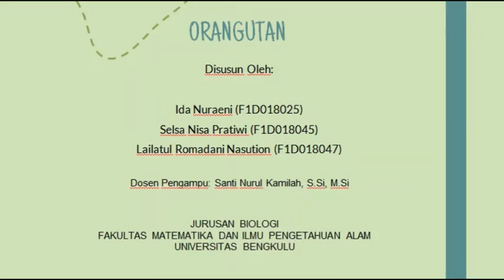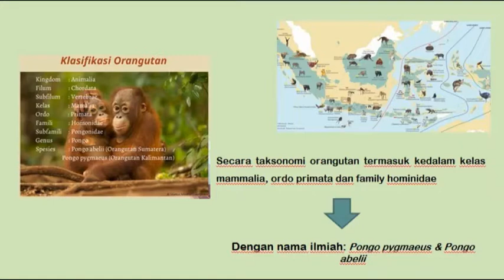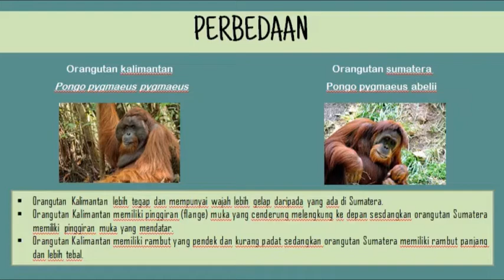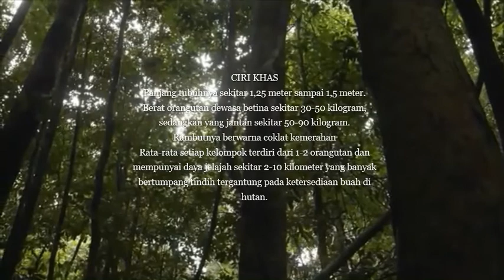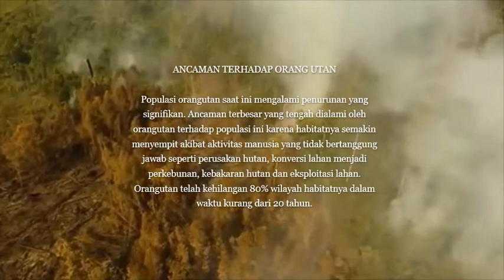Video Edukasi - Orang Utan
Hallo teman- teman semuanyaa🤗 ini video edukasi tentang orang utan yaa.. semoga video ini sangat bermanfaat dan menambah wawasan kalian semua.. selamat menyaksikan yaaa..

Created by :
Ida Nuerani                              ( F1D018025)
Selsa Nisa Pratiwi                   ( F1D018045)
Lailatul Romadani Nasution ( F1D018047)

Referensi
H., Prayogo, Thohari, A., M., Sholihin, D., D., Prasetyo, L., B., Sugardjito. 2014. Karakter Kunci Pembeda Antara Orangutan Kalimantan ( _Pongo  pygmaeus_ ) Dengan Orangutan Sumatera  ( _Pongo abelii_ ). _Jurnal Ilmu-ilmu Hayati dan Fisik._ 16(1): 52-58.
Kuswanda, Wanda dan M., Bismark. 2007. Pengembangan Strategi Konservasi Dan Peran Kelembagaan Dalam Pelestarian Orangutan Sumatera. _Jurnal Penelitian dan Konservasi Alam_ . 4(6): 627-643.
Purnawan, H., Hari Prayoga, dan M. Sofwan Anwari. 2016. Perilaku Harian Orangutan ( _Pongo pygmaeus_ ) Di Yiari Ketapang, Kalimantan Barat.   _Jurnal Hutan Lestari_ . 4 (4) : 628-637.
Rahman, A.D. 2010. Karakteristik Habitat dan Preferensi Pohon Sarang Orangutan ( _Pongo pygmaeus wurmbii_ ) di Taman Nasional Tanjung Puting  (Studi Kasus Camp Leakey). _Jurnal Primatologi Indonesia_ . 7 (2): 37-50.
Sopiansah, Y.E., Hari Prayogo., dan Slamet Rifanjani. 2018. Perilaku Harian Orangutan ( _Pongo_ _pygmaeus_ ) Setelah Dilepasliarkan Di Hutan Lindung  Gunung Tarak Kabupaten Ketapang Kalimantan Barat. _Jurnal Hutan Lestari._ 6(3) : 456-463

Thanks to :
Created  kompas Tv
Created Indoflashlight
Created petualangpanji